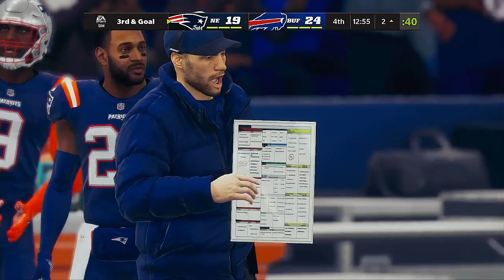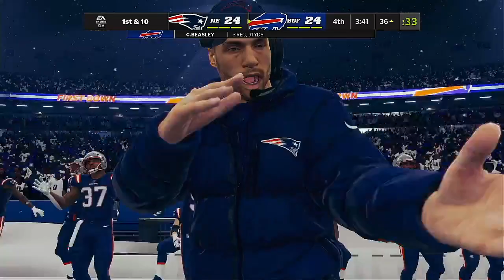2021 22 NFL Playoffs Divisional Round Game New England Patriots @ Buffalo Bills